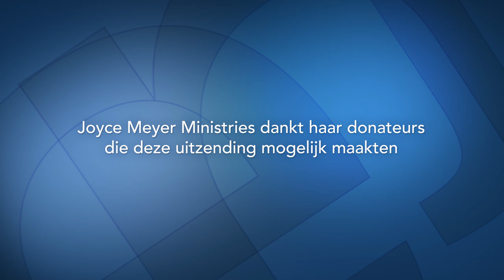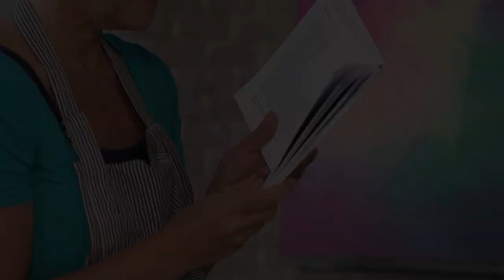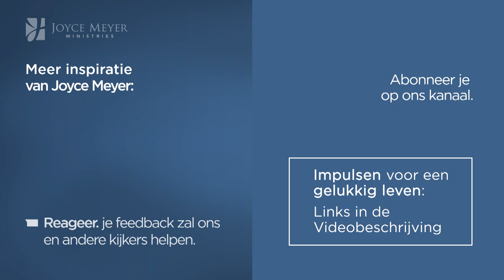Geen tijd om tijd te verspillen (1) – Joyce Meyer – Met Jezus in je dagelijks leven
Engelse video met Nederlandse ondertiteling
Hoe gebruik jij je tijd? Vandaag moedigt Joyce Meyer je aan om je tijd niet te verdoen, want als het op is, is het op, we moeten God vragen hoe we onze tijd verstandig kunnen besteden.
00:00 Thema van vandaag: Geen tijd om tijd te verspillen (1)
08:53 Prediker 3:1-8
19:51 Matteüs 11:28